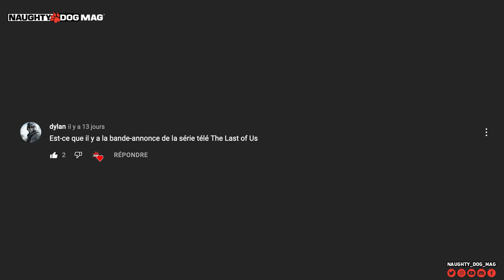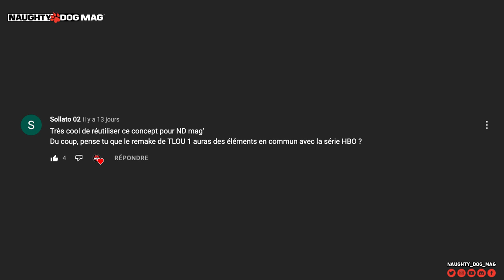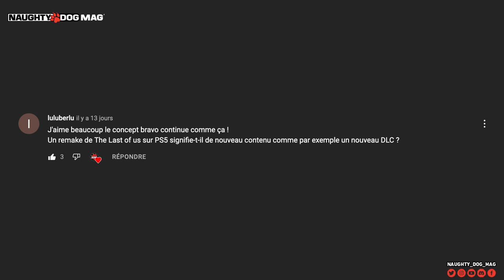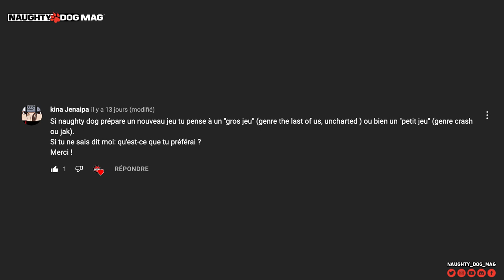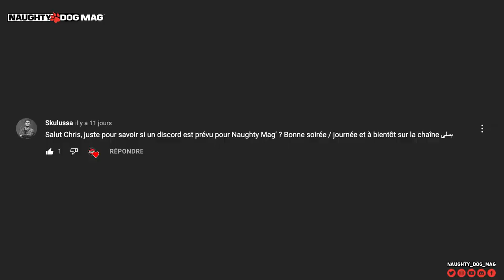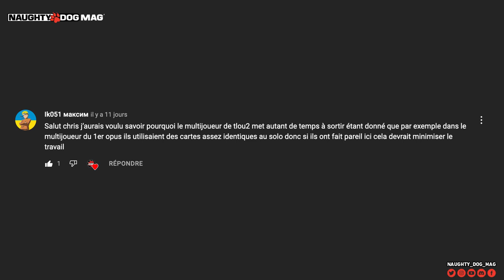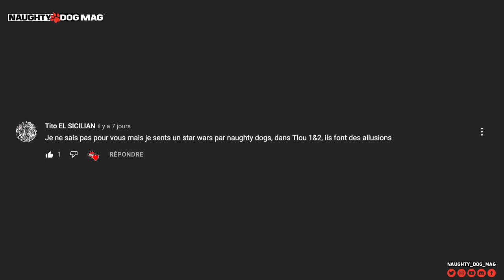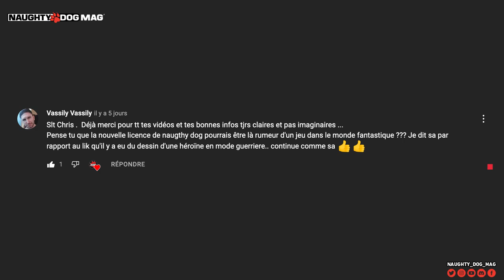VRAI OU FAUX ? JEU MÉDIÉVAL ? OÙ EN EST LE MODE FACTION DE THE LAST OF US PART II? NOUVEL UNCHARTED?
Voici le deuxième épisode de notre nouvelle série "Vrai ou Faux" avec au programme de nouvelles réponses à vos questions !

Sommaire :
00:00 - Générique
00:20 - Intro
01:16 - Est-ce qu’il y a déjà une bande-annonce de la série The Last Of Us ?
02:01 - La série The Last Of Us sur Netflix ?
02:26 - Un DLC sur Abby dans The Last Of Us Part.II ?
02:54 - Le remake de TLOU aura-t-il des liens avec la série HBO ?
03:44 - Un nouveau personnage pour The Last Of Us ParT.III ?
04:24 - Un nouveau DLC pour The Last Of Us grâce au Remake ?
05:07 - Des idées ou des théories sur The Last Of Us Part.III ?
07:04 - Le multi de TLOU2 sera-t-il accessible même sans posséder le jeu TLOU2 ?
07:23 - Penses tu que le prochain jeu Naughty Dog sera un gros jeu ? Ou une petite expérience ?
08:18 - Une nouvelle chaîne en plus de Rockstar Mag’ et Naughty Dog Mag’ ?
09:41 - Un discord Rockstar Mag’ ?
10:03 - Pouruqoi le multi de TLOU2 met autant de temps à arriver ?
11:17 - Ton jeu Naughty Dog préféré ?
11:52 - Combien est-ce qu’il y a de joueurs actifs sur le mode faction du premier TLOU ?
12:34 - Un nouvel Uncharted est-il possible ?
13:26 - Bientôt un jeu Star Wars par Naughty Dog ?
14:16 - Vers un remake des trois premiers Uncharted ?
14:44 - Une nouvelle licence Naughty Dog dans un monde heroic-fantasy ?

SUIVRE CHRIS :
_ Facebook :

ROCKSTAR MAG' :
_ Facebook :